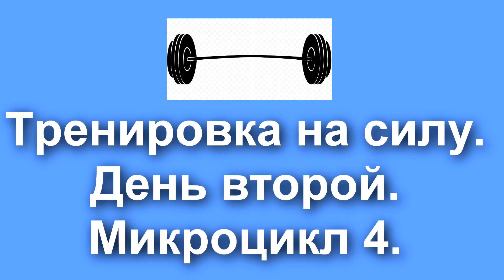Тренировка на силу, день второй, микроцикл 4 (5проц)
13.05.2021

73!